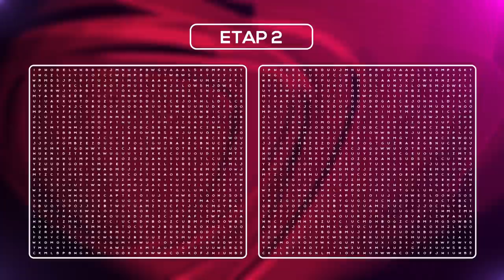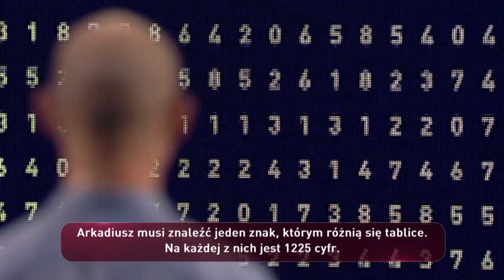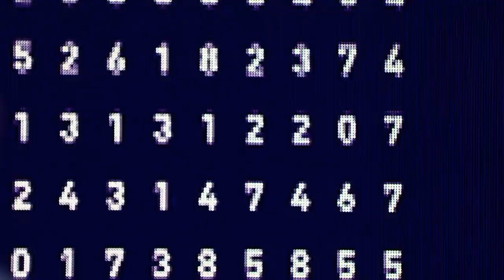Arkadiusz Karpiński - Widzenie stereoskopowe - The Brain. Genialny Umysł